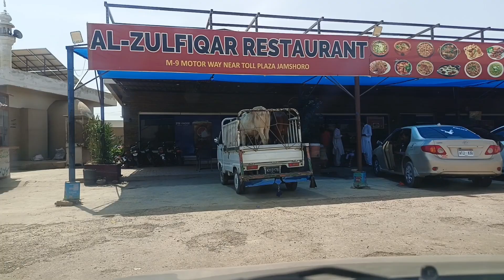Hyderabad to Karachi | Best Hotel In Hyderabad